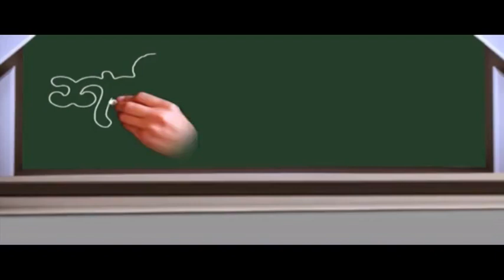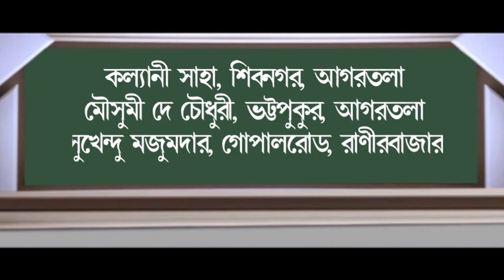শনির বচন (29-07-2018)